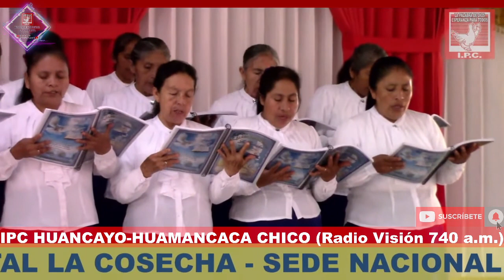HIMNO "EN LA NUEVA JERUSALÉN" Coro de Hermanas Señoras IP La Cosecha